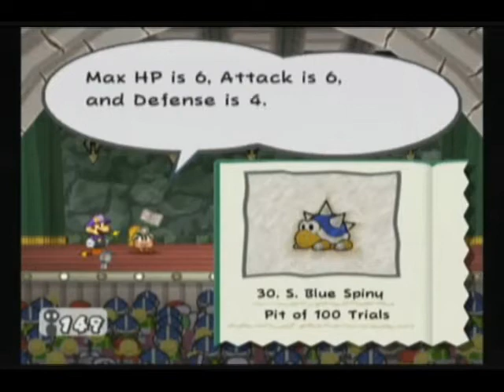Pit of 100 Trials - Floors 53 to 63